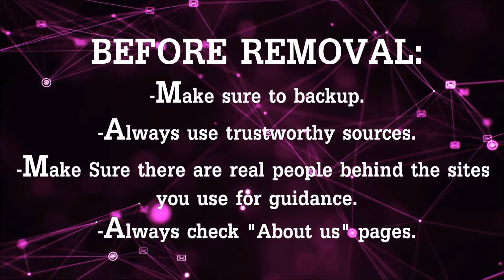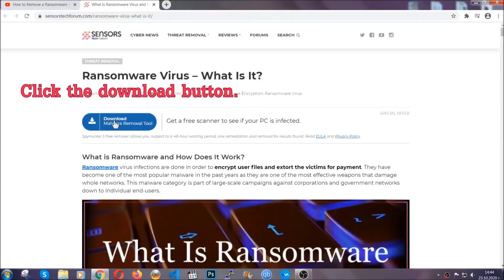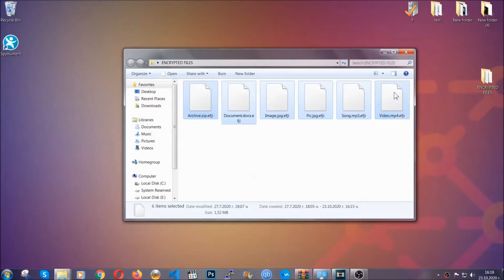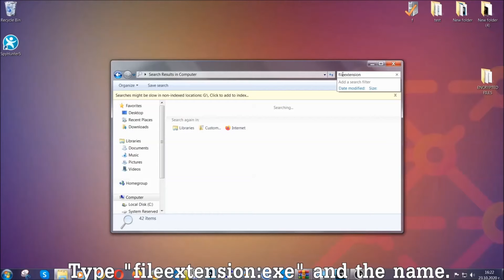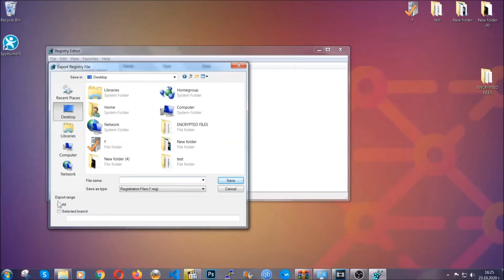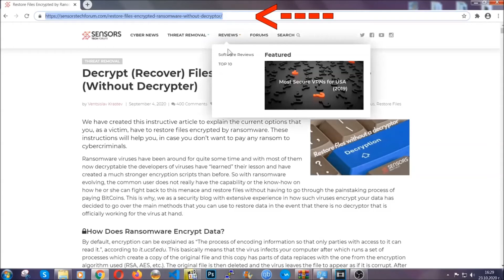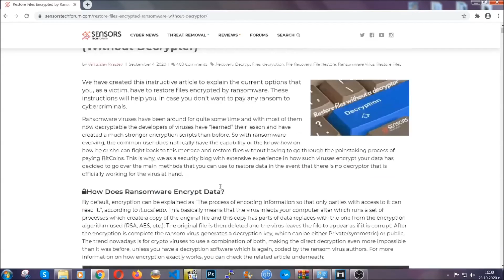EEWT Virus [.eewt Files] 🔐 Remove + Decrypt Guide [Free]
00:00 Start
00:50 Automatic Removal
02:00 Manual Removal
05:13 File Recovery